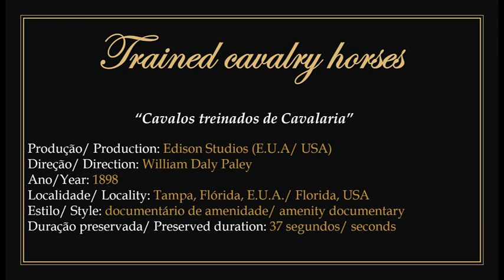1898 - Trained cavalry horses - William Daly Paley (Edison Studios)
► Film in public domain. Directed by American filmmaker and businessman William Daly Paley for Edison Studios in 1898.
1) It features soldiers from Troop F of the 6th Cavalry Regiment of the United States Army in Tampa, Florida, showing off their horse training.
2) To watch the original work without the presentation: 00:00:30.

► "Cavalos treinados de Cavalaria". Filme em domínio público. Dirigido pelo cineasta e empresário estadunidense William Daly Paley para os Estudios Edison em 1898.
1) Apresenta militares da tropa F do 6º Regimento de Cavalaria do Exército Estadunidense em Tampa, Flórida, exibindo o adestramento de seus cavalos.
2) Para assistir a obra original sem a apresentação: 00:00:30.